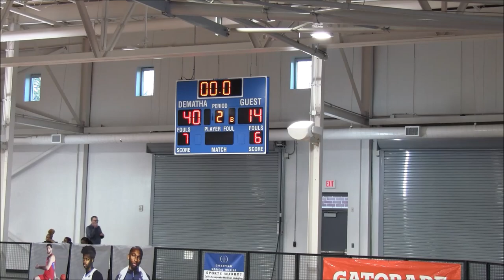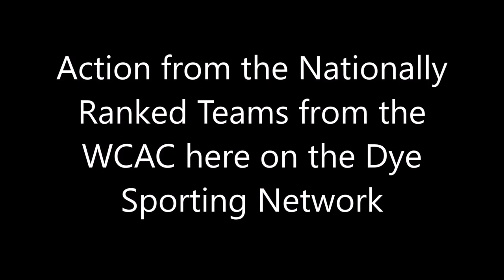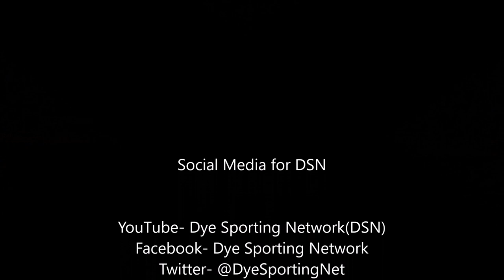Good Counsel vs DeMatha(#10) Game- DSN DMV High School Basketball Showcase 2019-20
Our Lady of Good Counsel Falcons(17-10; 9-7 in WCAC) vs. Dematha Catholic Stags(26-3; 18-1 in WCAC & & ranked 10th in ESPN HS Basketball 25)
2019-20 DSN Monday DMV High School Basketball Showcase